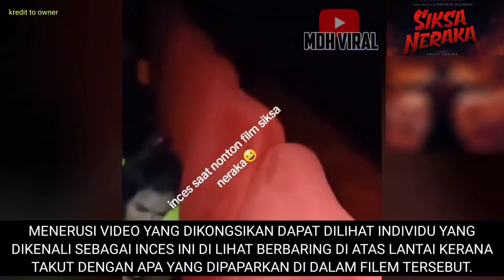KUATNYA SEMANGAT DIA UNTUK BERTAUBAT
KUATNYA SEMANGAT DIA UNTUK BERTAUBAT memaparkan tindakan seorang individu yang ingin bertaubat sebaik sahaja selepas menonton wayang. biarpun pada awalnya beliau ditertawakan namun dengan tekad yang bulat akhirnya beliau berjaya kembali ke jalan Allah.